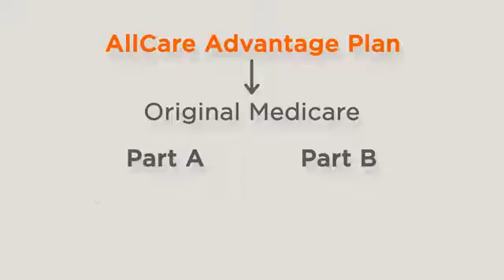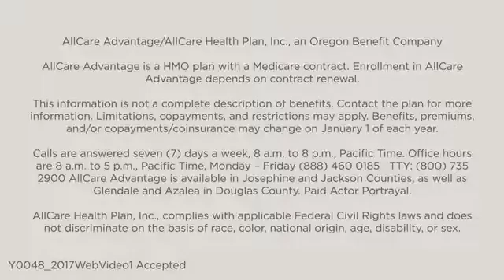AllCare Advantage Medicare Basics Part 1 with Jan Brehm